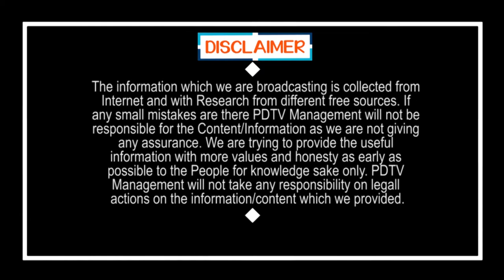Common Man Comments on Schools | స్కూల్ లో పిల్లలు అందరూ ఇవన్నీ తప్పకుండా పాటించాల్సిందే | PDTV News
స్కూల్ లో పిల్లలు అందరూ ఇవన్నీ తప్పకుండా పాటించాల్సిందే | Common Man Comments on Schools | PDTV News